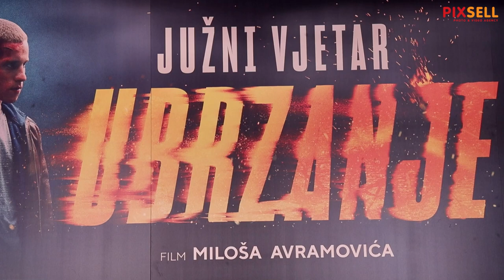Premijera filma Južni vjetar: Ubrzanje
U Banimir centru održana je svečana premijera filma Južni vjetar: Ubrzanje.